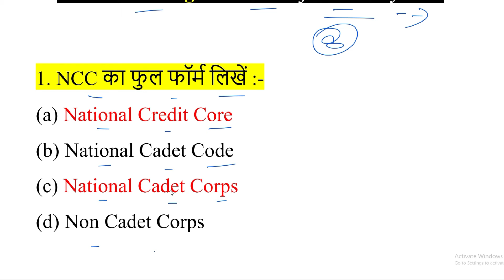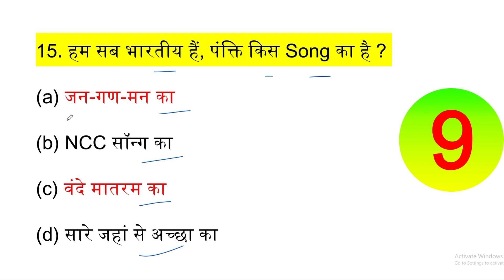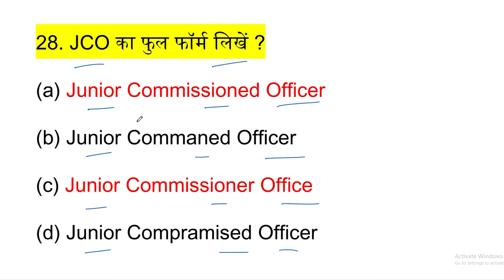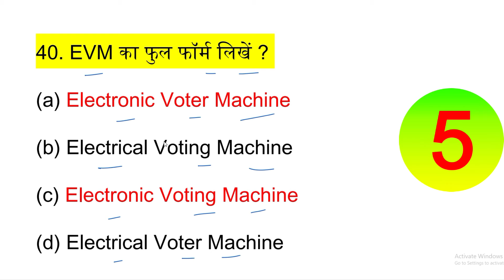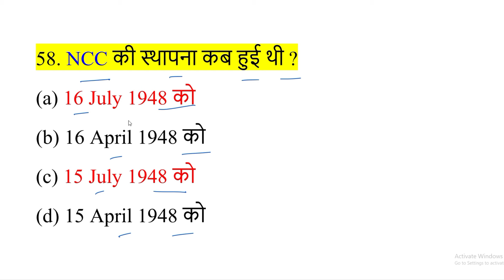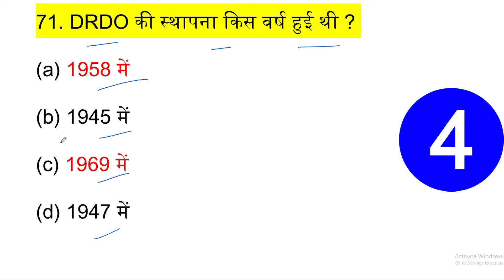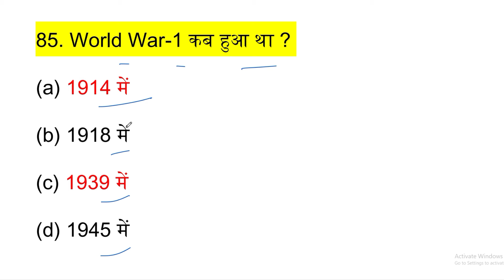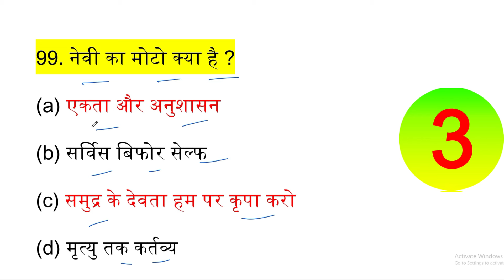ncc bharti quiz test 1 | ncc bharti exam 2024 | ncc bharti exam question 2023